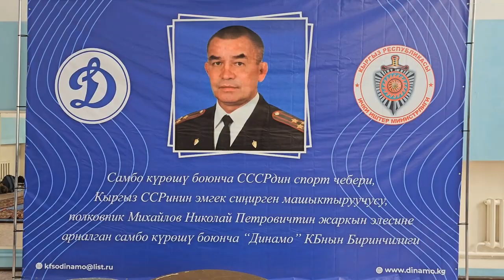САМБО. ТУРНИР ПАМЯТИ МС СССР, ЗТ КР НИКОЛАЯ МИХАЙЛОВА 18.02.24